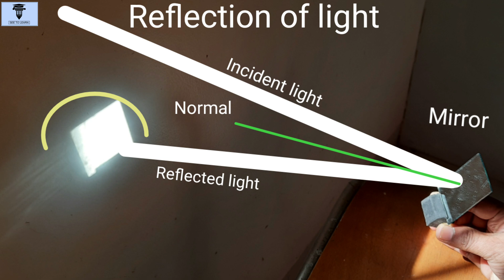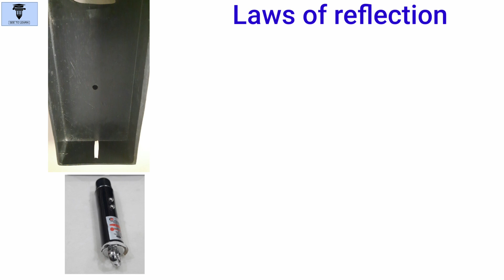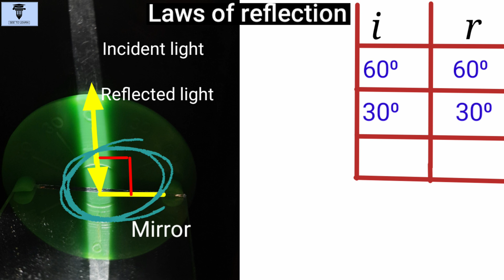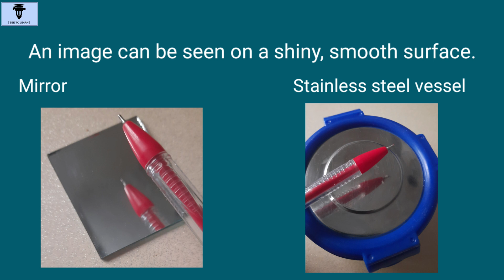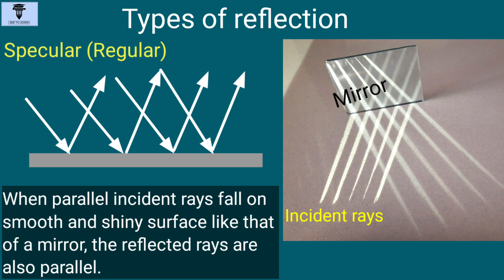Reflection of light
1)Light is a form of energy.
2) I'm holding a mirror in the path of light.
The light bounces off from the surface of the mirror which you can see on the wall .
3) This bouncing back of light after striking surface of an object is called reflection of light.
4) The light that falls on the mirror is called the incident_light.
5) A perpendicular at the point of incidence is called the normal and the light that bounces off the mirror is the reflected light.
6) We can seen the reflected light on the wall.
7) Since light travels in a straight line, we use the concept of ray from mathematics to show the path of light.
8) So this is how we show the incident ray and the reflected ray.
9) The angle angle between the incident ray and the normal is called the angle_of_ incidence while the angle between the reflected ray and the normal is called the angle_of_reflection.
10)This phenomena of reflection is governed by certain laws called lawsofreflection.
11) To study them we will perform an activity in dark using a light source like a torch or a bulb , a box with a slit.
12) A plane mirror which is kept on a small disc having markings like a protractor.
13) We  have to keep the torch in front of the box, in such a way that only a narrow light falls on the mirror through the slit. This is the incident light.
14) Here you can see the digit below the incident light is 60 degrees. This line drawn on the marking zero is the normal.
15) So the angle of incidence is 60 degrees.
16) We can see that the digit below the reflected light is also 60 degrees. In other words the angle of reflection is 60 degrees.
17) Let's note down these two values of incident and reflected angles.
18) Now what if the angle of incidence is 30 degrees?
19) The angle of reflection is also the same 30 degrees.
20) Let's reduce the angle of incidence to zero. Now the incident light is perpendicular to the surface of the mirror.
21) What we see here is the reflected light bounces off in the same direction, which means the reflected light is also perpendicular to the surface of the mirror.
22)  Thus when the incident angle is zero, the reflected angle is also zero.
23) What do we deduce from these observations?
24) Correct, the angle is incidence is equal to the angle of reflection.
25) This is what first law of reflection of light states.
26) The second law states that the incident ray, the reflected ray and the normal at the point of incidence all lie in the same plane.
27) So, you can see here that all of them lie on this disc which represents a plane.
28) You know that an image can be seen on shiny and smooth surface like  that of a mirror, stainless steel vessel, still water etc.
29)  But why can't a surface of paper, cardboard or ground form images?
30)  Doesn't it reflect light?
31) The truth is all surfaces reflect light that falls on them.
32) However, depending upon the surface, the reflection can be specular,also called regular or diffused also called irregular.
33) When parallel incident rays fall on a smooth and shiny surface, the reflected rays are also parallel.
34) This is called specular or regular reflection of light. An image is formed due to specular reflection of light.
35) When the parallel incident rays fall on a rough surface, the reflected rays are not parallel. This is called diffused or irregular reflection of light.
36) An image cannot be formed due to diffused reflection of light.
37) This phenomenon of reflection is very important in          our life.
38) We can see an object around us only if the light reflected by it enters into our eyes.
38) Thus for the object to be visible the light reflected by it should enter into our eyes.